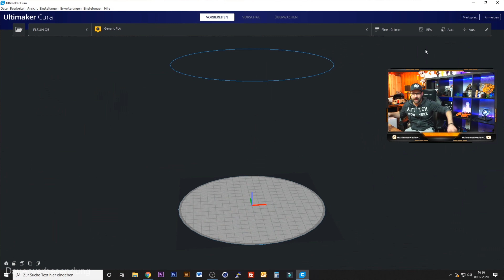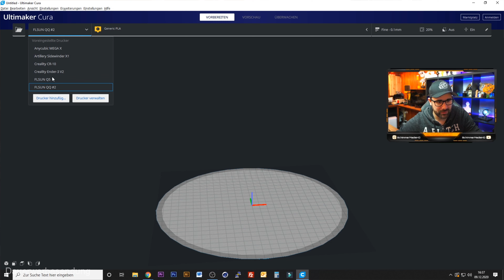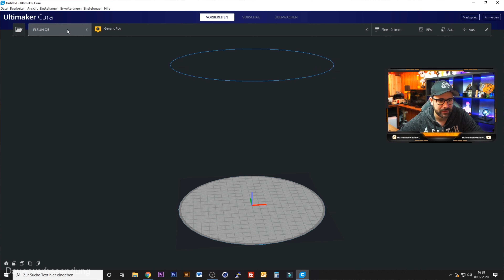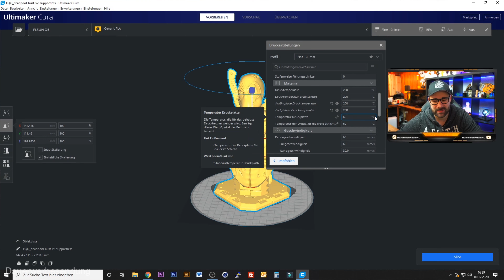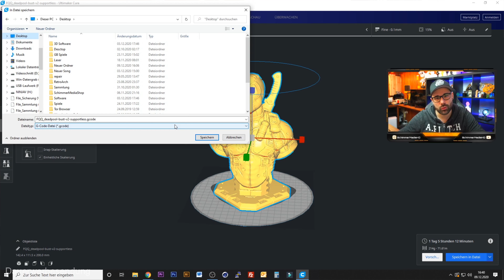[FLSUN Q5] Mein erster Kossel - Delta 3D-Drucker [Review][4K]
✪ Mein Buch
Ich freue mich euch heute mein erstes Review zu einem Delta 3D-Drucker präsentieren zu können und muss sagen das ich echt begeistert bin, vor allem weil diese "Spinnenartige Technik" echt besonders ist und die Zeitraffer damit auch mega cool aussehen :)

Bum Ba Ye by BraveLion @bravelion